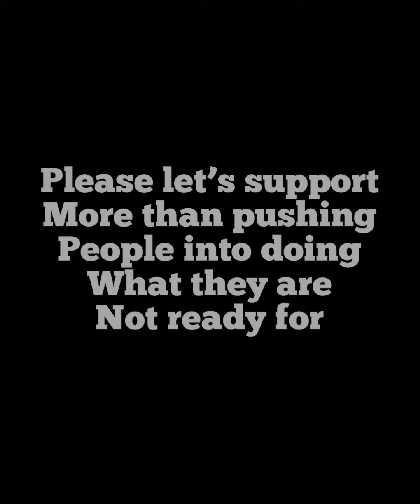When you force a man into marriage